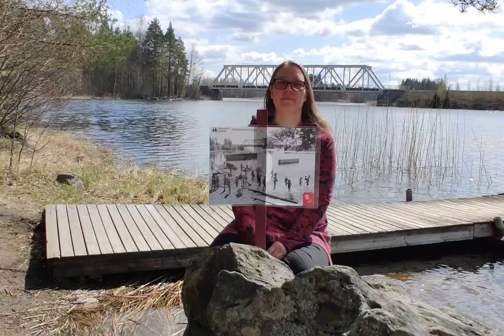Varkauden museoiden Museoviikko 2020 - Ammattina tutkija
Museoviikon 2020 teemana on monimuotoinenmuseo. Teeman mukaisesti haluamme esitellä teille Varkauden museoiden ammatillisen monimuotoisuuden. Tule tutustumaan, millaisista osaajista Varkauden museot koostuu ja millaisia tehtäviä museon eri ammattilaisten työhön sisältyy.